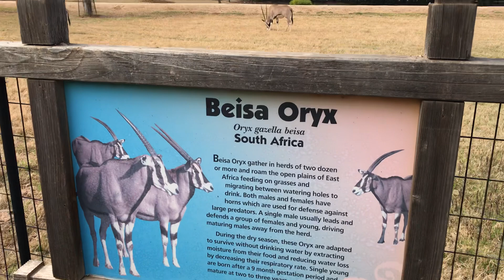Sammi visits Wildlife World Zoo & Aquarium in Goodyear (March 6th, 2019) (11)